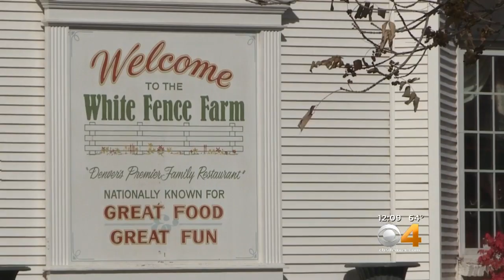After Serving Chicken For Decades, White Fence Farm To Close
The founder of the iconic Colorado dining institution White Fence Farm told CBS4 he was heartbroken to learn his old business was closing its doors.